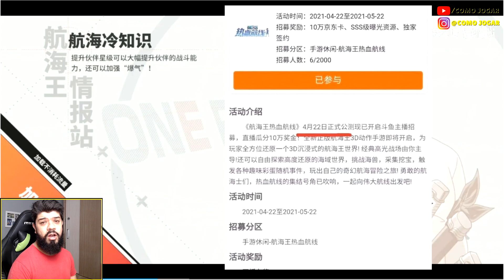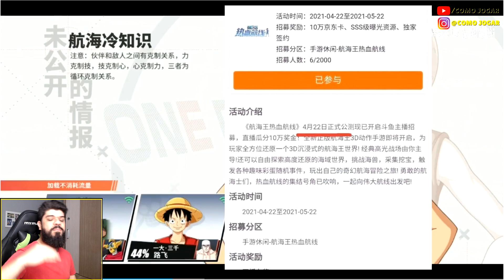ONE PIECE MOBILE está CHEGANDO! Data de LANÇAMENTO!? | one piece the bloodline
One piece the bloodline ou One Piece fighting path está cada vez mais próximo de ser lançado, parece que haverá um novo beta regional para Ásia e na sequência o lançamento oficial! Isso acontecerá entre os dias 22 de abril até dia 22 de maio. O pré registro é feito através do tiktok chinês e nesse vídeo atualizo vocês de tudo que tem movimentado a comunidade de onepiece.

✓TIKTOK 🡆 COMOJOGAR